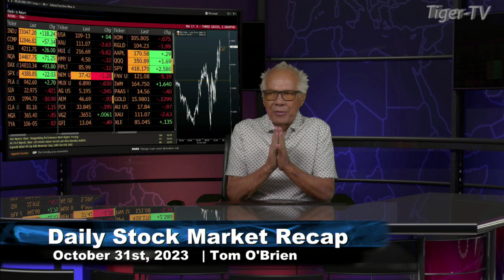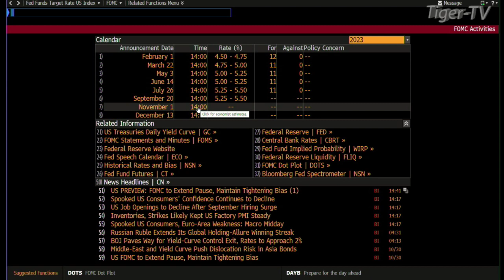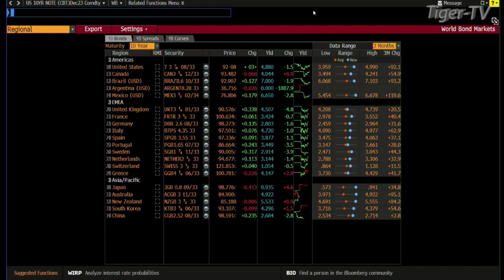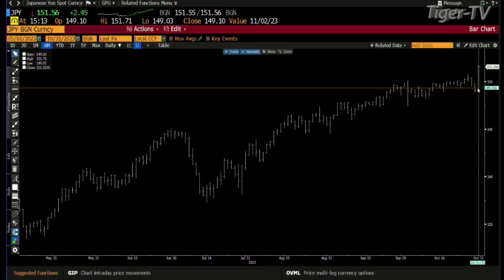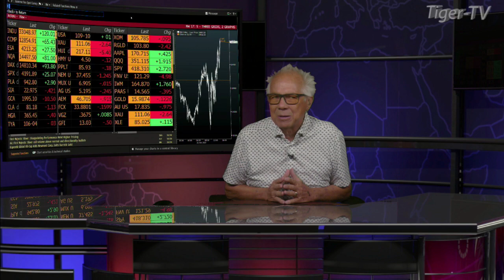October 31st Daily Market Recap - 2023